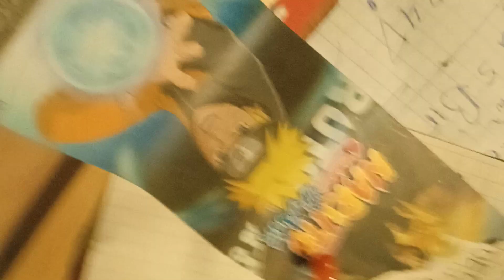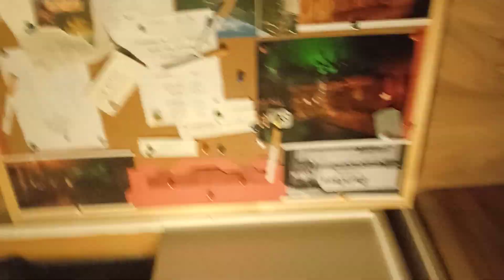Patriot Believe - MothersVoice 04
Sources:

Film: Denis Patuk - Sathiorn - Pinboard XR_4
Audio: Daisy Riddley - The Islanders
Audio: Beat/Instrumental - I dont have right now